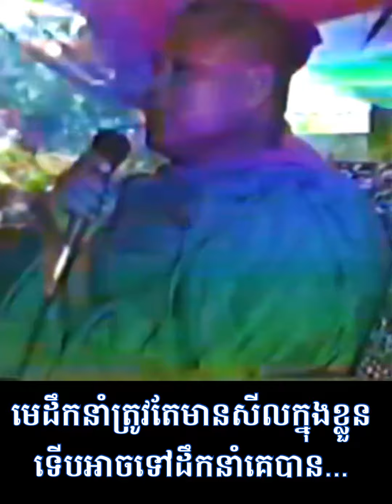លោកគ្រូ សំ ប៊ុនធឿន អ្នកដឹកនាំគេត្រូវតែមានសីលត្រូវតែអប់រំខ្លួនឯងជាមុន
លោកគ្រូ សំ ប៊ុនធឿន-មេដឹកនាំ..ត្រូវតែមាន សីល ក្នុងខ្លួន ទើបអាចទៅដឹកនាំគេបានសុខចម្រើន មានសន្តិភាព...បើមេដឹកនាំគ្មានសីលធម៌ក្នុងខ្លួនទេ ទៅដឹកនាំគេ មិនបានរីកចម្រើនទេ...បើទៅគ្រប់គ្រងដឹកនាំខាងក្រសួងការពារព្រៃឈើគឺនឹងរលាយព្រៃឈើអស់. នេះមិនមែនជាការទេសនានយោបាយទេគឺជាធម៌ដែលព្រះពុទ្ធទ្រង់សំដែង. ធម៌គឺអញ្ចឹងតើ. ☸️🕊️